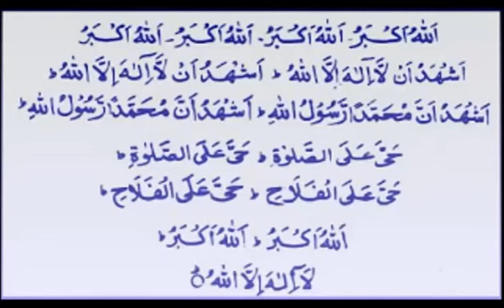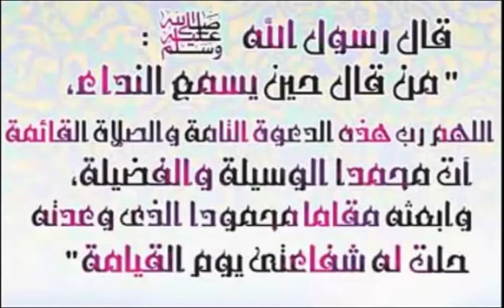اذان للصلاة مريح للقلب comfortable to pray for the heart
usa uae saudi dubai ksa market
                                          حكمة خاصة بنا وفلسفتنا الخاصة :